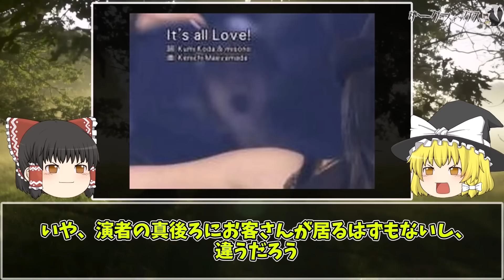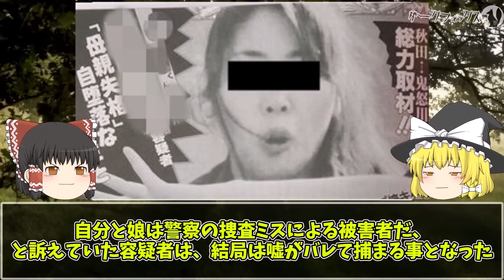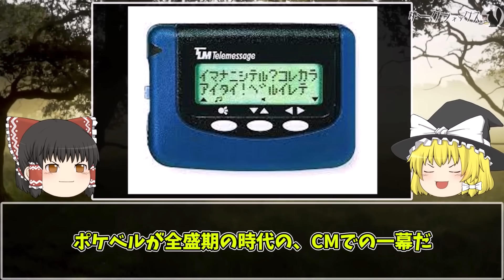【ゆっくり解説】意味が分かると怖い…昭和・平成の心霊写真45選【総集編part２】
日本や世界の恐ろしい情報や闇の雑学を配信しているよ
▶目次
00:00 オープニング
01:05 ■昭和の怖すぎる心霊写真９選！
01:09 写真①
02:28 写真②
03:28 写真③
04:32 写真④
05:07 写真⑤
06:08 写真⑥
07:11 写真⑦
08:08 写真⑧
09:15 写真⑨
10:27 ■昭和の怖すぎる心霊写真９選！part２
10:32 写真⑩
11:30 写真⑪
12:18 写真⑫
13:12 写真⑬
14:00 写真⑭
14:49 写真⑮
15:25 写真⑯
16:14 写真⑰
17:16 写真⑱
18:25 ■平成以降に撮れてしまった最恐心霊写真９選part２
18:31 写真⑲
19:28 写真⑳
20:23 写真㉑
21:00 写真㉒
21:47 写真㉓
22:40 写真㉔
23:47 写真㉕
24:34 写真㉖
25:24 写真㉗
26:37 ■芸能人が遭遇してしまった最恐心霊写真９選part２
26:43 写真㉘
27:35 写真㉙
29:08 写真㉚
30:08 写真㉛
31:10 写真㉜
31:56 写真㉝
32:42 写真㉞
33:35 写真㉟
34:34 写真㊱
35:50 ■現代でも解明できない最恐心霊写真９選part３
35:56 写真㊲
36:32 写真㊳
37:10 写真㊴
37:57 写真㊵
38:45 写真㊶
39:37 写真㊷
40:49 写真㊸
41:43 写真㊹
42:33 写真㊺
43:44 エンディング

▶過去動画の総集編シリーズの再生リスト